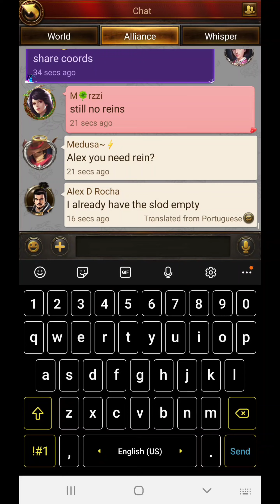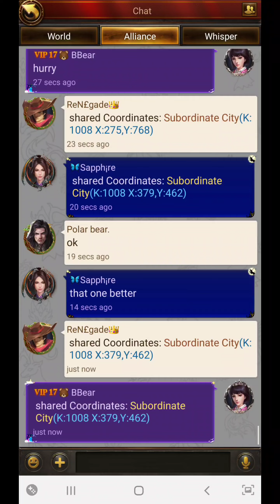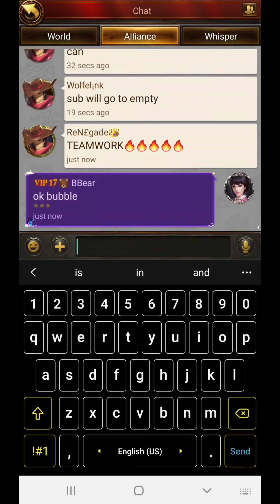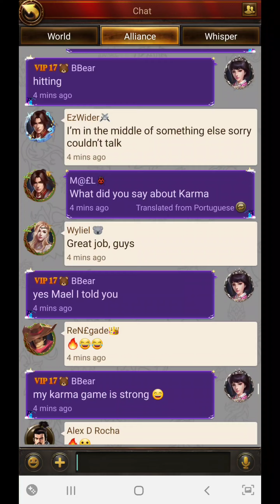Evony | Taking Sub Cities | Game Retaliation | Game Karma | KE PVP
Evony app

US Coins

1k coins $9.00 ($10.00) Save $1.00 (10%)

5k coins  $42.50 ($50.00) Save $7.50 (15%)

10k coins $82.00 ($100.00) Save $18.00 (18%)

50k coins $400.00 ($500.00)Save $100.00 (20%)

Wireless Charger
You will need these

King of Avalon

Guns of Glory

Candy Crush

Farmville 2